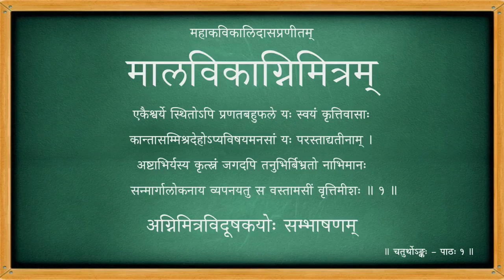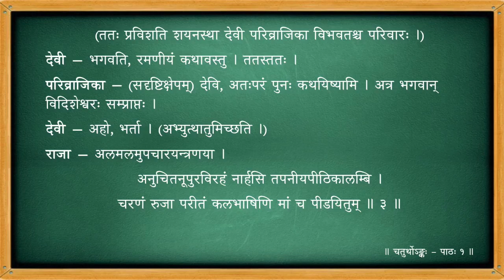मालविकाग्निमित्रम् - चतुर्थोऽङ्कः - पाठः ०१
Act 04

पाठः ०१ - अग्निमित्रविदूषकयोः सम्भाषणम्